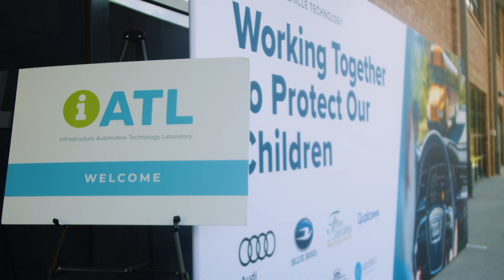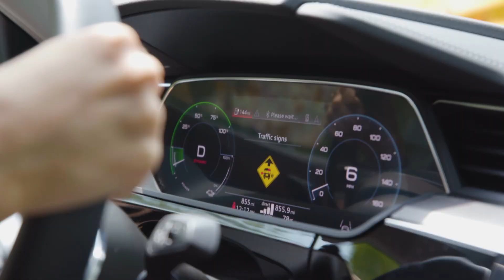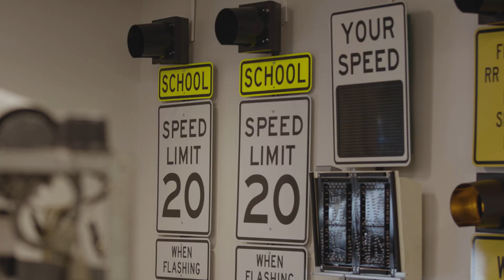2021 School Safety Connected Vehicle Event at the iATL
We recently held an event at the iATL in Alpharetta Georgia on May 20th 2021 to showcase our latest connected vehicle partnership to help make school zones safer for our children. Hear from the partnership's key representatives with Applied Information, Audi America, Blue Bird Corporation, Qualcomm Industries, Fulton County Schools, and the City of Alpharetta on how this partnership came together.

Syncid:
MB01XLAMSCMNV62